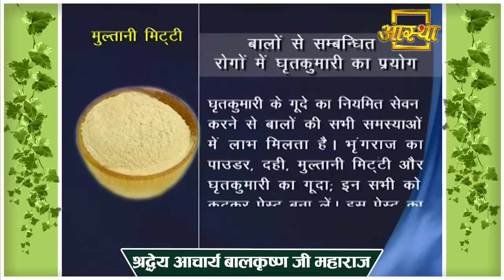तेजी से हो रहे हैं बाल सफेद, तो काले करने के लिए करें यह सरल उपाय || Acharya Balkrishna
Visit Us